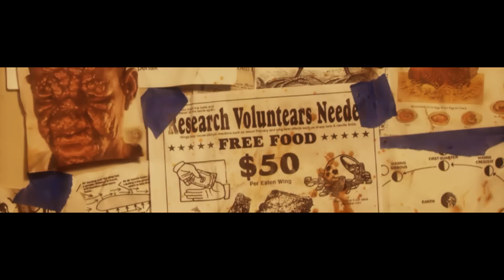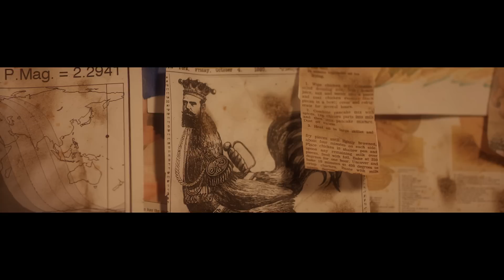CRISPIN WAH - "SPLAT"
Directed, Filmed & Edited by THEM (Justin Dunnigan & Gage McRae).
Written & Produced by Crispin Wah.
Song: "Splat" by Crispin Wah. Stream it now